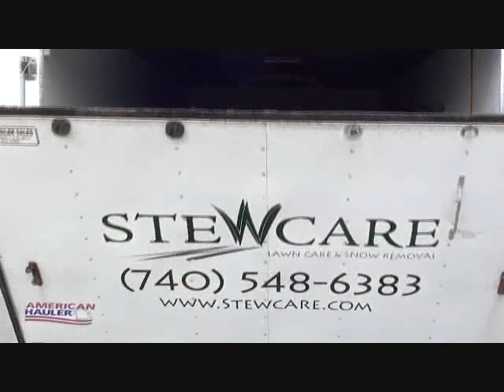Stewcare Mowing Pains Episode 5